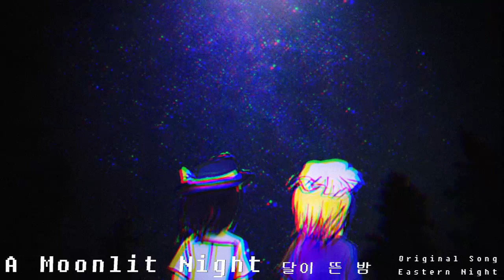A Moonlit Night [Touhou Synthwave Remix]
[Original Song] Touhou 8: Imperishable Night